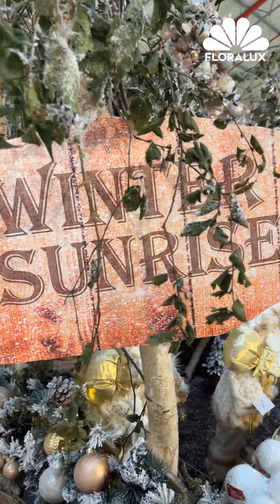Floralux Winter Dreams: Winter Sunrise @ Floralux Dadizele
Ontwaak op deze ijzige ochtend omringd door een prachtig natuurstilleven terwijl de opkomende zon stilletjes aan boven je klimt. Genietend van warme zonnestralen die het parelwitte sneewtapijt laten stralen, word je verrast door winterdieren die speelse sprongen maken tussen de berkenbomen. Glinsterend zilver en sparkling rosé toetsen maken deze winterse droom compleet.

Floralux,
we inspireren je graag